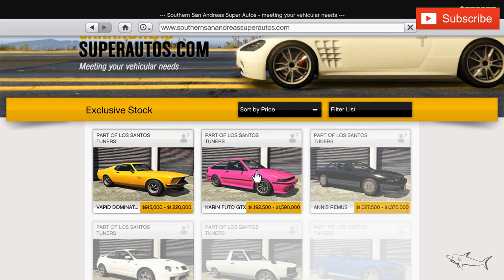FASTEST NEW DLC CAR : Calico GTF Rally Build & Review | GTA 5 Online | Toyota Celica | JDM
The Karin Calico GTF is a 3-door sports liftback featured in Grand Theft Auto Online as part of the Los Santos Tuners update.

The vehicle is primarily based on a sixth generation Toyota Celica with design cues taken from the fifth generation Celica. The front end strongly resembles the Toyota Celica GT-Four ST205.

The rear features badging on the right side reading "CALICO" with "2.0 TURBO" underneath. In the original teaser screenshot for the vehicle, the rear badges featured reused badging from the Asterope claiming to have a "3.5 V6 FWD" drivetrain on the right side.